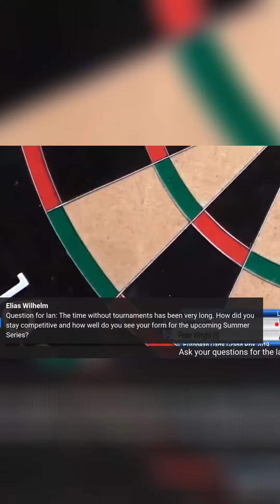Ian White's Journey to Success Overcoming Doubters and Winning on the Big Stage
Ian White on his career journey